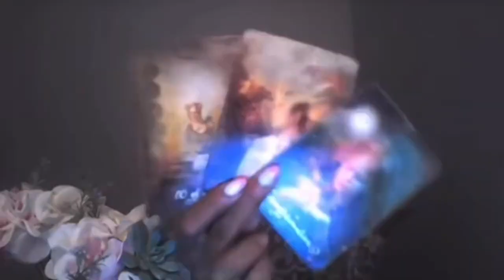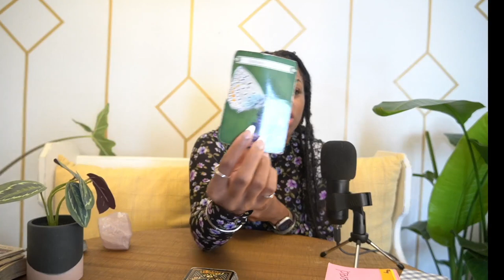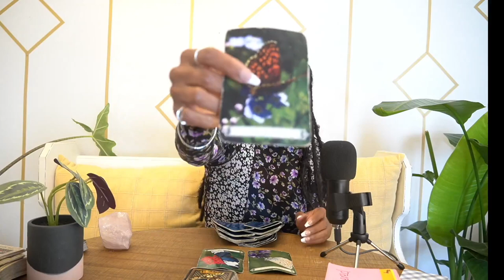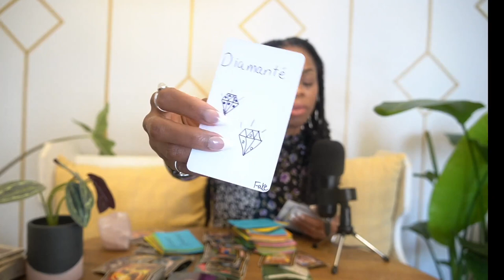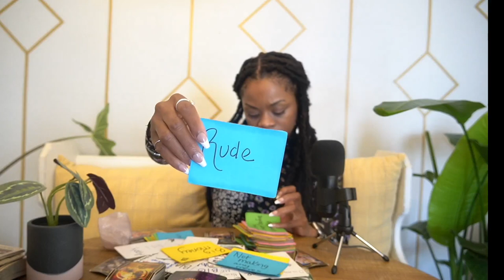ARIES OCT '22 - WOW! SOMEONE IS EATING A BIG A$$ SLICE OF HUMBLE PIE